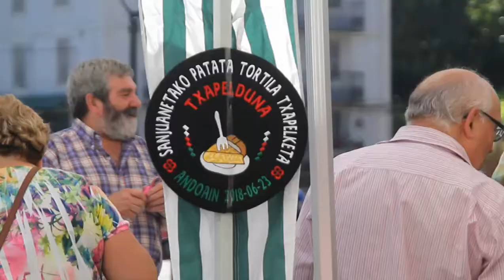Sanjuanak18 | Kantu kalejira, xakea, patata tortilla eta ardo dastaketa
180623 Sanjuanetako larunbat goizean giro bikaina izan da nagusi Goikoplazan. Xakean partidaren bat edo beste jokatu ostean, patata tortilla eta ardo dastaketa izan dira. Giroa alaitzem kantu kalejirakoak aritu dira, Maizorri eskolako txalapartarien konpainian.